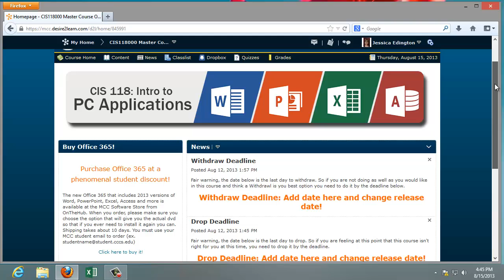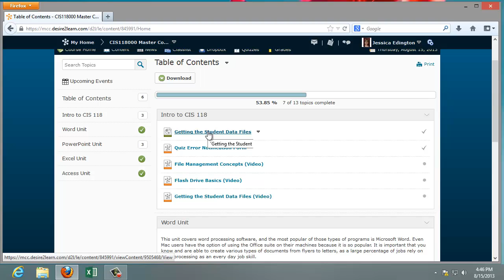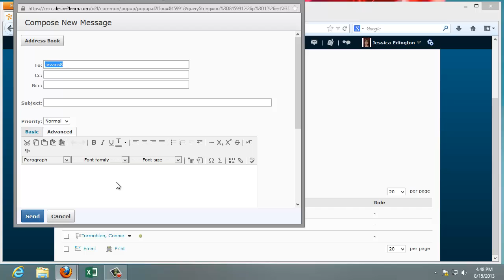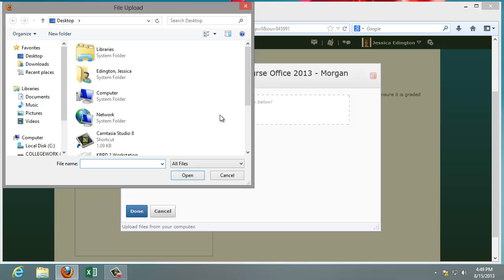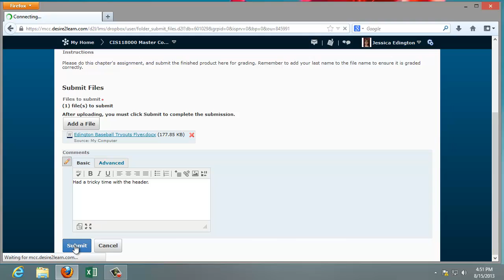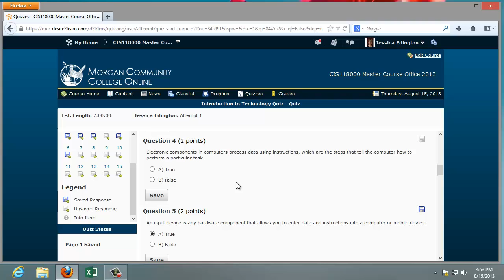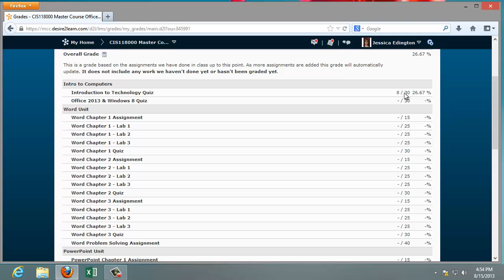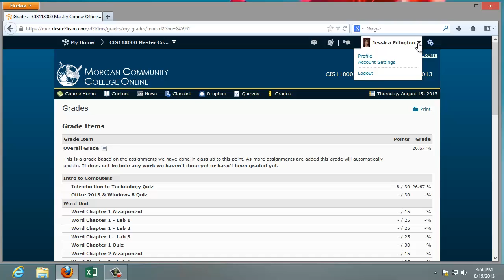D2L Course Orientation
Learn the basics of getting around your D2L course. Learn how to e-mail your teacher or classmate, take a quiz, turn an assignment into the dropbox, and much more.